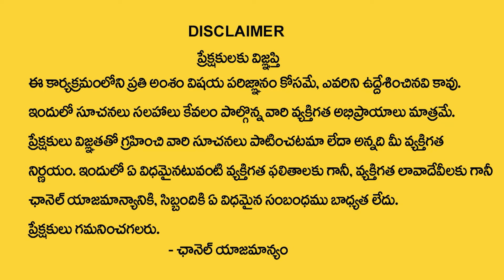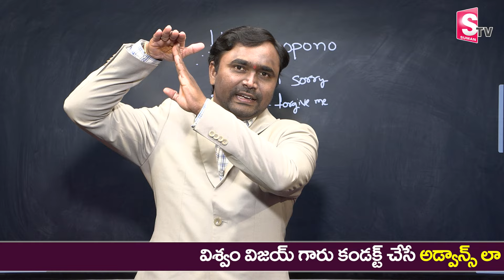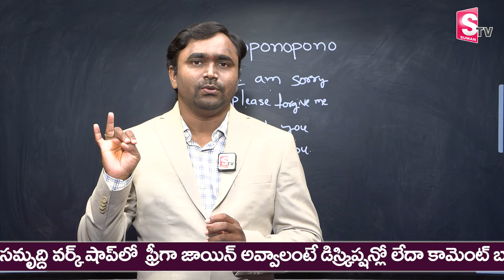Attract Money With Hoponopono Technique | Powerful Mantra Meditation | Vishwam Vijay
Watch► Attract Money With Hoponopono Technique | Powerful Mantra Meditation | Vishwam Vijay | Money Mantra

•  Manifestation Techniques

•  Positive Thinking

•  Attracting Abundance

•  Visualization Practices

•  Mindfulness Meditation

•  Success Mindset

•  The Secret

•  Personal Growth

•  Spiritual Awakening

•  Energy Frequency

•  Gratitude Practices

•  Attract Wealth